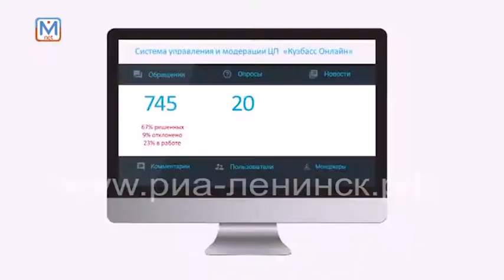Кемеровчане могут обращаться к властям онлайн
В Кемерове запустили мобильное приложение "Кузбасс онлайн". Ранее губернатор Сергей Цивилев поставил задачу вовлечения жителей в вопросы формирования городской среды. По его мнению, цифровизация процессов позволит быстро реагировать и определять оптимальные пути решения вопросов благоустройства.